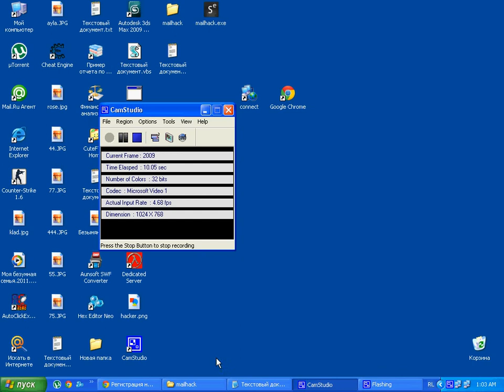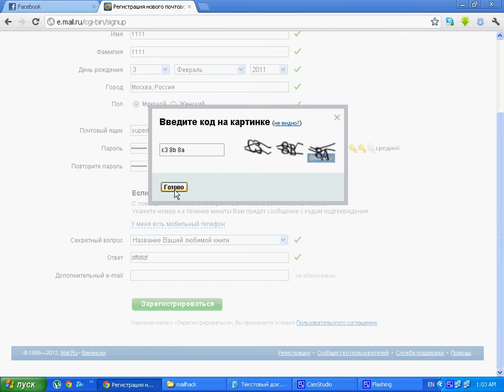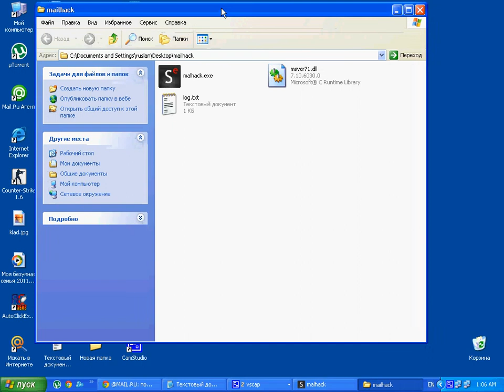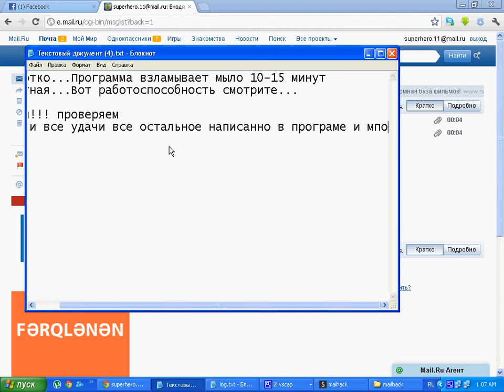Взлом mail.ru (Рабочая Но платная)